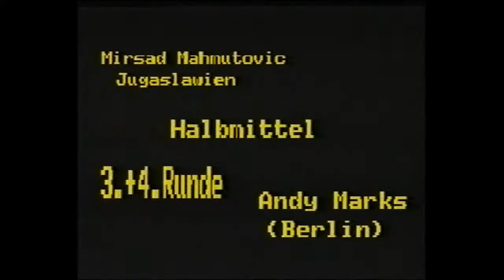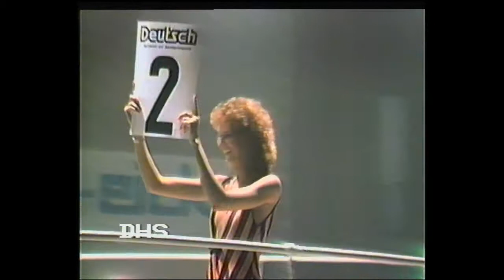Profi Boxen Januar 1989 mit Heistermann, Wissenbach etc.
Bomber Kalle Heistermann, Mike Wissenbach, Werner Pelz, Jandrek, Rambo Onguen, Y. Demircan, Bernd Kulle, M.Koko, A. Urkal, J. Kossmann, etc. . Kommentator am Ring: Ralf Rocchigiani , Kamera: Detlef Schulz - Hasenheide Berlin.
Kämpfe: T. Jandrek - Rambo Onguen , M. Mahmutovic - Andy Marks, Bernd Kulle - Y. Demircan, Mike Wissenbach - J. Kossmann, Mario Koko - A. Urkal, Kalle Heistermann - Werner Pelz. Veranstalter: Boxingteam Berlin Michael Pohl
Alle Rechte an Bild und Ton by D.Seger (DHS Kabel-TV) 2019